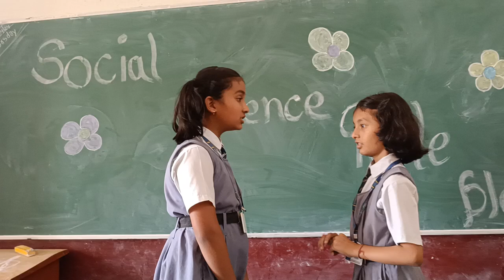class 6 Bridge course Social science (5)